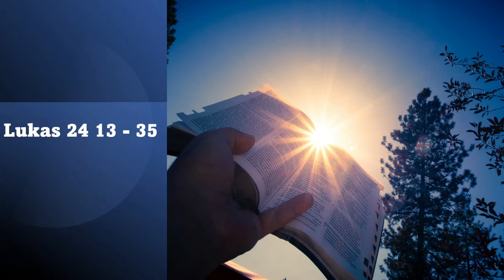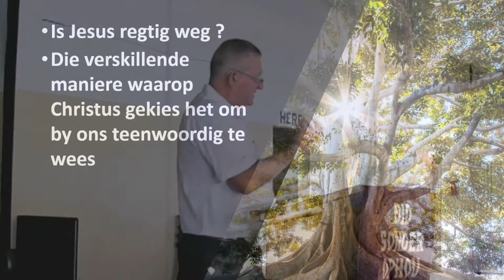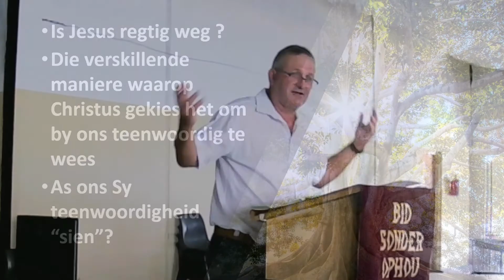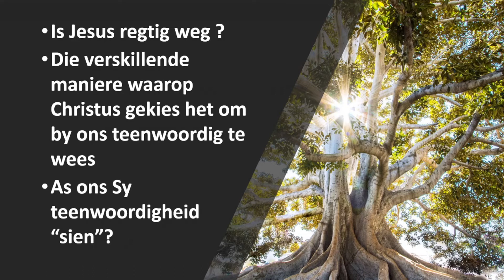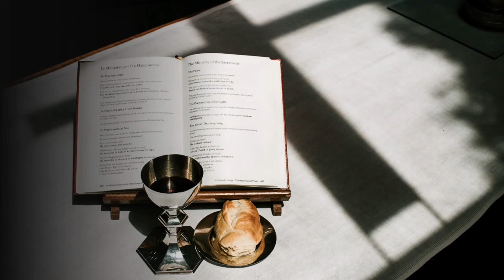NG Kerk Aurora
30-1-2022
Nagmaal
Tema: Sien jy die Lig
Teks  Lukas 24:  13 - 35
Ds WHB Muller